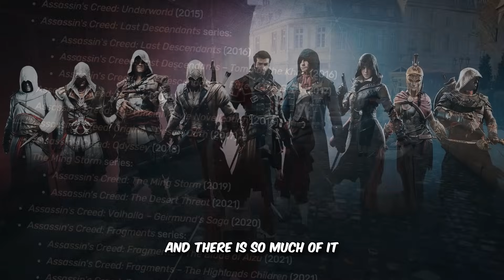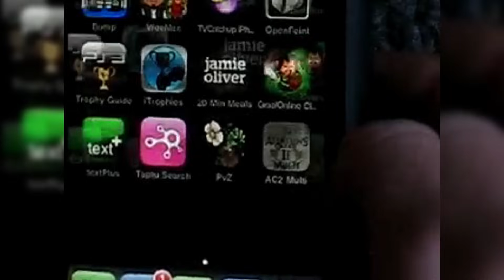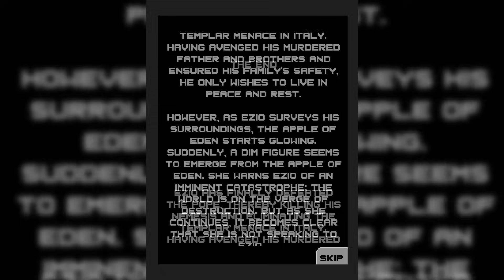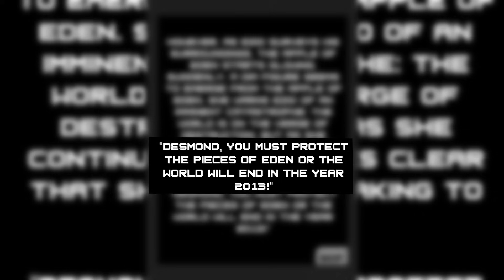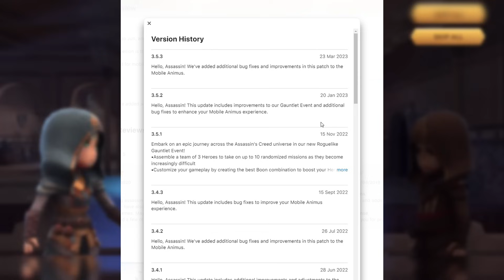Assassin’s Creed Games You Probably Forgot About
Assassin’s Creed has a lot of media. Whether it’s the mainline games that we all know, books, comics, tv shows, mobile games, a movie and much more. There is a lot of this series. So what I want to do in this video, is explore the Assassin’s Creed titles that you may not have heard of or perhaps you’ve simply just forgotten about. These will range from actual games that are considered canon, the multiplayer games, the mobile games and even the upcoming Assassin’s Creed games you might not even know about.

Check Out: @theexileac

0:00 - Intro
0:49 - Assassin’s Creed Altair’s Chronicles
3:42 - Assassin’s Creed Bloodlines
6:55 - Assassin’s Creed 2 Discovery
9:18 - Assassin’s Creed 2 Multiplayer
11:15 - Assassin's Creed: Multiplayer Rearmed
12:20 - Mobile Game Counterparts
19:39 - Assassin's Creed Pirates
22:15 - The Chronicles Trilogy
25:24 - Assassin's Creed Identity
27:44 - Assassin's Creed Rebellion / ft. theexile
32:25 - Assassin's Creed Freerunners
33:41 - Assassin's Creed Jade
34:57 - Assassin's Creed Netflix Mobile Game
35:40 - Outro

Assassin's Creed is an open-world, action-adventure, and stealth game franchise published by Ubisoft and developed mainly by its studio Ubisoft Montreal using the game engine Anvil and its more advanced derivatives. Created by Patrice Désilets, Jade Raymond, and Corey May, the Assassin's Creed video game series depicts a fictional millennia-old struggle between the Order of Assassins, who fight for peace and free will, and the Knights Templar, who desire peace through order and control. The series features historical fiction, science fiction, and fictional characters intertwined with real-world historical events and historical figures. In most games, players control a historical Assassin while also playing as an Assassin Initiate or someone caught in the Assassin–Templar conflict in the present-day framing story. Considered a spiritual successor to the Prince of Persia series, Assassin's Creed took inspiration from the novel Alamut by the Slovenian writer Vladimir Bartol, based on the historical Hashashin sect of the medieval Middle East.